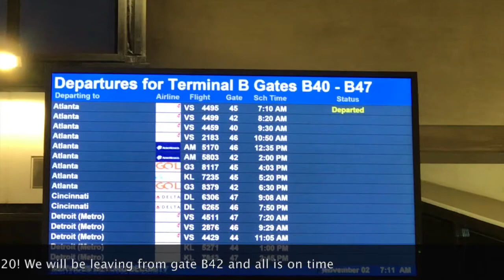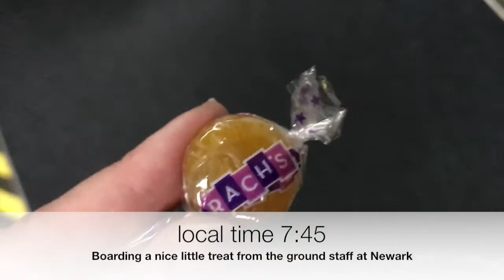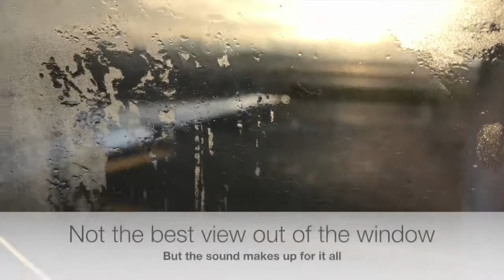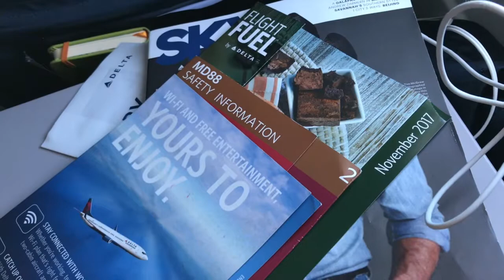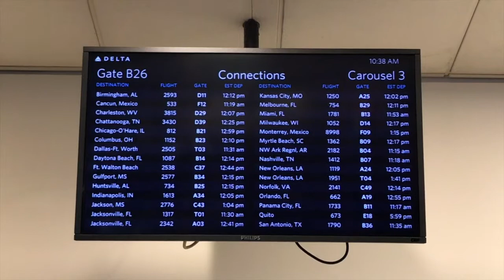Blast from the past! Delta's MD88 from Newark to Atlanta (11/2017)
NOTE: Unfortunate due to data loss end 2017 the takeoff and landing footage is missing! Apologies herefore

November 2017
Delta Air Lines 1089
Newark - Atlanta
Mc Donnel Douglas MD-88 "N906DL"
Main Cabin "34E"
08:20-10:37
08:13-10:19
2hrs6mins enroute

Welcome to part 11 of 17 in this trip report series.
In 2017 it was pretty normal when flying with Delta to/from Atlanta that you would end up on an MD-88. However... in 2021 it's only a memory. Nevertheless I'm happy to take you all with me onboard what was probably my last flight on the MD-88 series aircraft between Newark and Atlanta.

I must say congratulations to Delta for the wel kept maintenance of this 30 year old plane. I'm very impressed. Service was ok on this flight but can understand that the MD-88 isn't always easy to work on with one small galley for an entire plane.

NON TRIP-RELATED FLIGHTS

OTHER FLIGHTS with DELTA AIR LINES

OTHER FLIGHTS with the Mc Donnel Douglas MD88